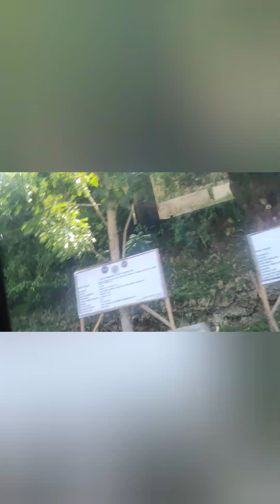first time mag close Ng deal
Lots for sale